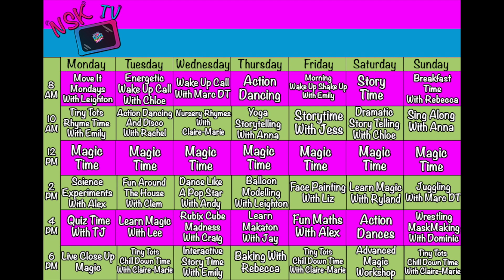NSK TV | Fun Around The House With Clem | Non-Stop Kids Online Entertainment & Shows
In this episode of Fun Around The House Clem shows you how you can drum with different body parts and by using different types of stuff in your home!